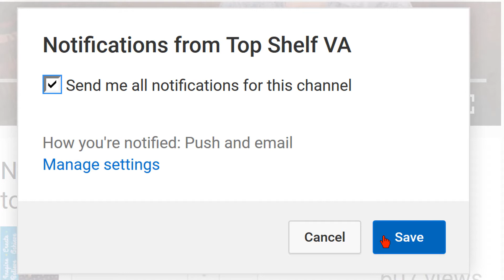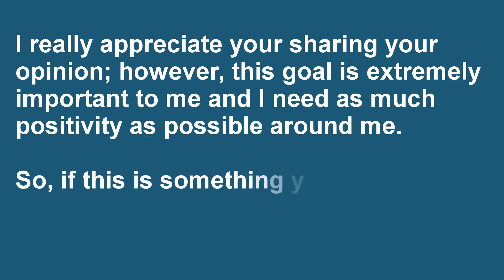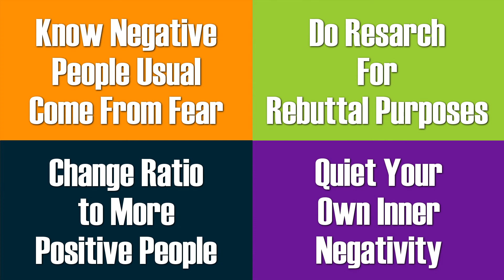How to Deal with Negative People and Naysayers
How to Deal with Negative People and Naysayers: We all have them in our lives and will probably have them in our lives in the future. You know, those negative people, those naysayers that are SO negative they never seem to find their way to being able to have the ability to see your big picture, your big passion. Well, I have four tips for you on how you can handle these negative people. (negativepeople,

How do we deal with those really negative people, those naysayers in our lives? Sometimes it’s simply a matter of walking away from these pessimistic individuals and not allowing them back into our lives. But some of these negative people are in our lives for a reason. Turning and walking away may not be an immediate option.

If you want to start a business, if you want to go after a change in careers, or if you want to become an artist, a musician, a dancer,
if you want to follow your passions, then you need to do it. People who set goals to achieve their dreams or their passions, and work hard towards them, are usually much happier people. For them, it’s not whether they failed or succeeded. It’s that they at least tried.

But what do you do with the negative people who seem to constantly negate your goals? What do you do if you can’t walk away? What do you do if you catch yourself succumbing to the negative energy of these naysayers? That can become the absolute worst thing that could happen to you. Having these naysayers, pessimistic, negative people around you and you beginning to build your own internal negative messenger. Nothing is worse than being your own negative critic. Here are those four tips I promised on how to handle the negative people and naysayers in your life.

Watch the video for the full details on how to handle the negative people and naysayers in your life.

READ THE FULL TOP SHELF VA REPORT ON HOW TO DEAL WITH NEGATIVE PEOPLE AND NAYSAYERS